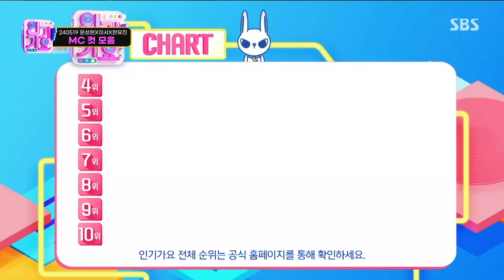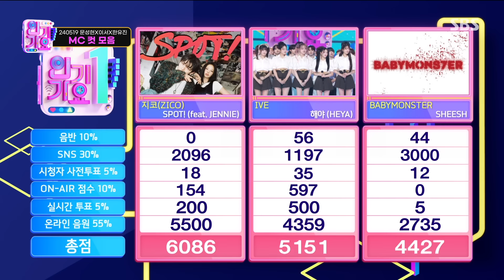5월 3주 차 '문성현 X 이서 X 한유진' 엠씨 컷 모음💙🤍❤ | 인기가요 | SBS